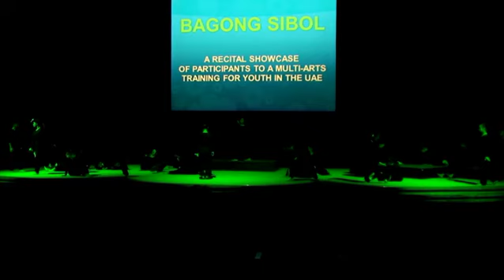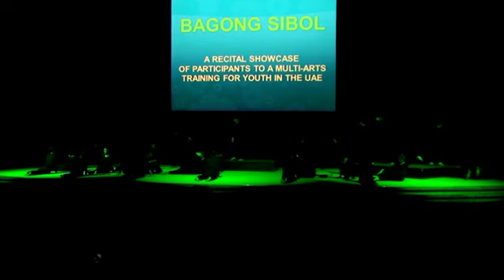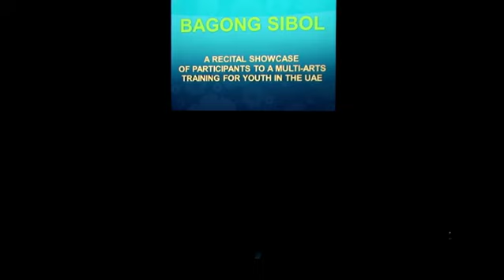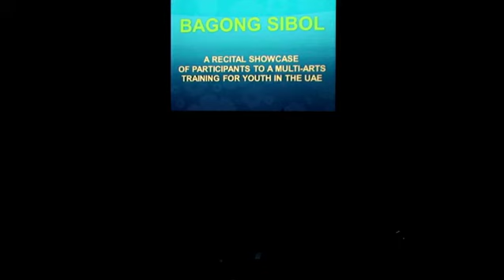Bagong Sibol - Part 6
The Consulate General of the Republic of the Philippines in Dubai and Northern Emirates in cooperation with National Commission for Culture and Arts (NCCA) organized a first ever Cultural Workshop on Dance, Music and Drama for the Filipino Students in Dubai and Sharjah and the Grand Recital of the said activity was  held at Dubai Men's College Auditorium, Dubai Academic City on 24th of October 2013.